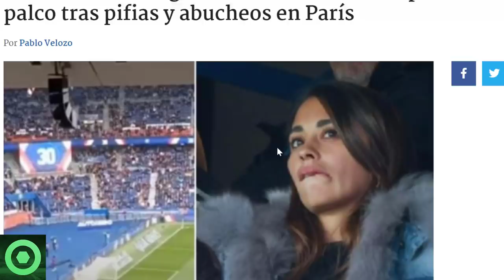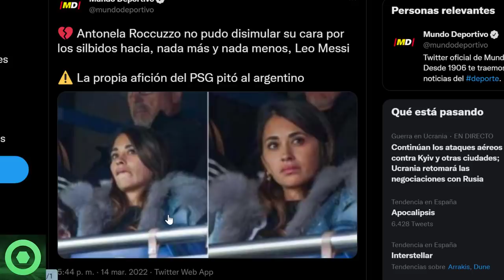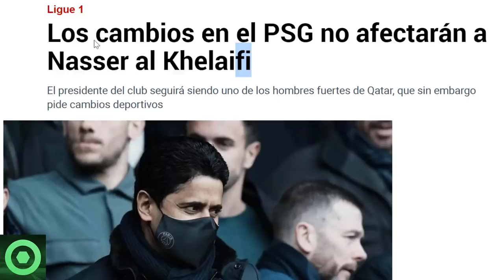🔴 TRISTE NOTICIA de LEO MESSI 🔴 BRUTALES NOTICIAS sobre MBAPPÉ 🔴 FUTURO de NASSER AL-KHELAIFI 🟥